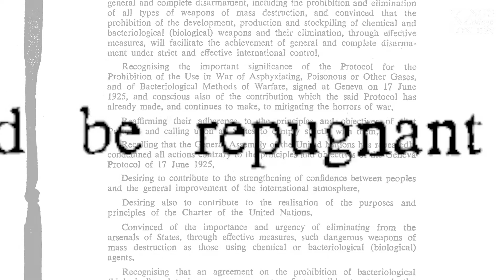How does biology pose security threats?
In this 3 Minute Thinking video, Dr Filippa Lentzos explores the delicate balance between valuable advances in science and the potential abuse of power in relation to biological weapons and unconventional warfare.